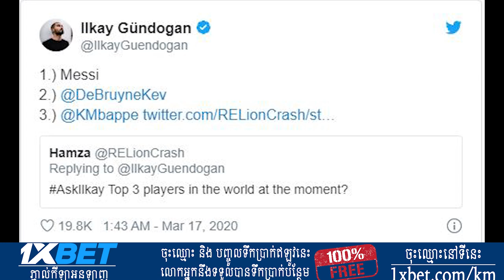Gundogan ចុចឈ្មោះ ៣ រូបល្អបំផុតក្នុងលោកបច្ចុប្បន្ន មាន Messi តែអត់ Ronaldo | Sport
នាំមកជូនដោយ៖ 1xbet

ស្វាគមន៏មកកាន់ព័ត៏មានកីឡាថ្មីៗជារៀងរាល់ថ្ងៃ..
 1/ Gundogan ចុចឈ្មោះ ៣ រូបល្អបំផុតក្នុងលោកបច្ចុប្បន្ន មាន Messi តែអត់ Ronaldo | Sport
2/ Trippier ថាបើគេអាចវិលទៅ PL វិញ មានក្លឹបតែមួយនេះគត់ដែលគេចង់លេងឲ្យ តែមិនមែន Spurs
3/ តារាឆ្នើម Man City ម្នាក់ ដាច់ចិត្តទម្លាយថាលោក Pep គឺជាហេតុផល់សំខាន់មួយ ដែលធ្វើបាក់ចិត្តផ្លាស់មក Etihad
4/ មិន​ធម្មតា! Fernandes ឈ្នះ​ពាន​ POTM ​ថ្ងៃ​មុន ​មាន​តែ​កូន​បិសាច​ ៣ រូប​គត់​ធ្លាប់​ធ្វើ​បាន​កន្លង​មក​
5/ សួរថានរណាល្អជាង រវាង Van Dijk និងអតីតតារាកំពូល Man Utd រូបនេះ ទីបំផុត Leboeuf បង្ហាញចម្លើយភ្ញាក់ផ្អើលមួយ
We Upload Videos abuot:
Sport Reader,
Sport News,
  Reader,
 Khmer Sport,
Khmer Sports News,
 ព័ត៌មានកីឡាអន្តរជាតិ,
 ព័ត៌មានកីឡា sport news,
ព័ត៌មានកីឡាថ្មី2020,
ព័ត៌មានកីឡាអន្តរជាតិ2019,
ព័ត៌មានកីឡាថ្មីៗ2019,
កីឡាបាល់ទាត់,
កីឡាបាល់ទាត់2019,
ព័ត៌មានបាល់ទាត់,
កីឡាជាតិ
cambodia sports,
 news today,
sport cambodia news,
Sports
,ព័ត៌មានកីឡាអន្តរជាតិ
,ព័ត៌មានកីឡា sport news
,ព័ត៌មានកីឡាថ្មី2019
,ព័ត៌មានកីឡាអន្តរជាតិ2019
,ព័ត៌មានកីឡាថ្មីៗ2020
,ព័ត៌មានកីឡា2019
,ព័ត៌មានកីឡាថ្មីៗ
,ព័ត៌មានកីឡាជាតិ
,កីឡាបាល់ទាត់
,កីឡាបាល់ទាត់2020
,ព័ត៌មានបាល់ទាត់
,sport khmer
,khmer sport
,kh news
,kh news today
,kh sport
,រៀលម៉ាឌ្រីត
,រៀលម៉ាឌ្រីត2019
,រ៉ូណាល់ដូ
,រ៉ូណាដូ 202020
,រ៉ូណា
,admin ជីងចក
,admin ជីងជក់
,admin ជីងជក់
,troll admin ជីងចក់
,admin ចក់
,admin ជីងចក់
,កំពូលអ្នកអធិប្បាយបាល់ទាត់
,កំពូលអ្នកអធិប្បាយ